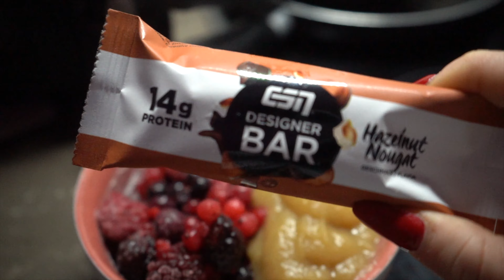WHAT I EAT IN A WEEK als Gymgirl!!! KEIN VERZICHT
Mein Equipment

Puddingoats:

40g Haferflocken mit ausreichend Flüssigkeit aufkochen. Das Wasser muss die Haferflocken gut bedecken. Anschließend 15g puddingpulver mit 3 El Flüssigkeit anrühren und zu den aufgekochten Haferflocken geben!
Gut süßen nicht vergessen!! Am Ende noch optional 100g Quark oder Protein Pulver dazugeben und in eine Form gießen. Das ganze einige Stunden kalt stellen bis es fest ist oder sofort genießen ❤️

Mein bestes Bananenbrot🍌
Vegane Variante:

3 reife Bananen
75g vegan designer protein "code LB"
75g Mehl
50g Kokosmehl
150g Apfelmark
Flüssigkeit bis der Teig gemischt ist (~100ml)
5g Backpulver
Zimt optional
Prise Salz und süße

Alles mixen und 50 min backen bei 200 grad

Normale Variante:

3 reife Bananen
75g soy protein
75g Mehl
50g Kokosmehl
1 Ei (o. 40ml Eiklar)
100g Magerquark
5g Backpulver
Zimt optional

Bestellt ihr nicht über meinen Link geht die Provision an die Firmen nicht an mich!